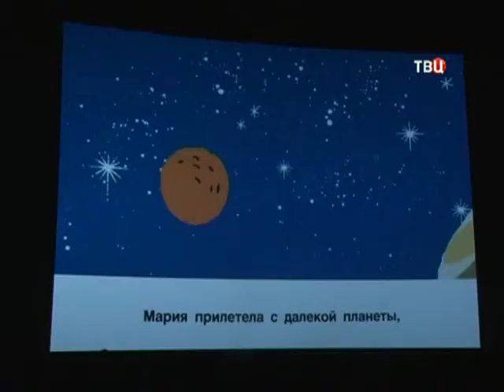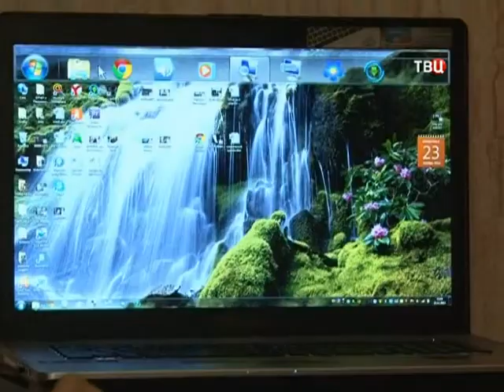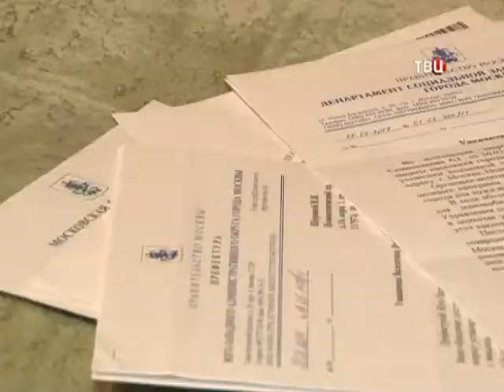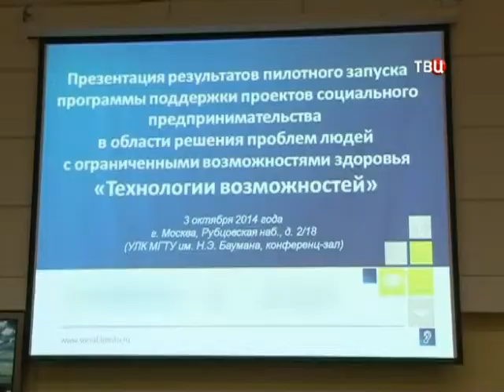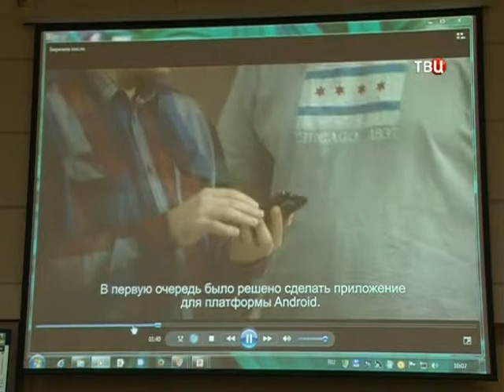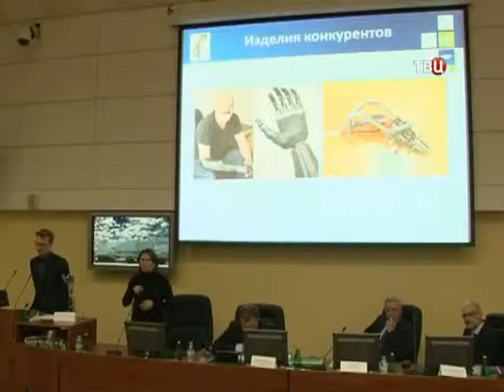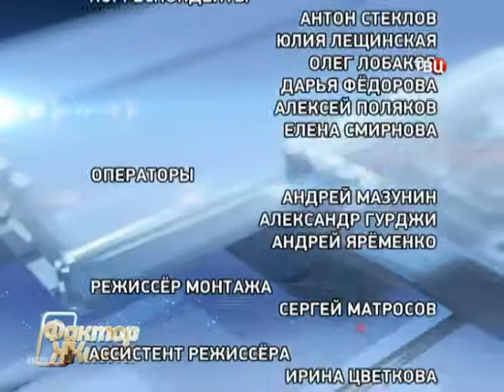Передача Фактор жизни от 21.12.2014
"Как инвалиду отстоять свои права?"
Инвалид-колясочник
21 ДЕКАБРЯ, ВС 07:30
Далеко не всегда заботу о людях с ограниченными возможностями чиновники ставят в число своих приоритетов. Что делать инвалиду в этом случае? Куда обращаться и кому жаловаться? Об этом и многом другом в очередном выпуске программы "Фактор жизни".